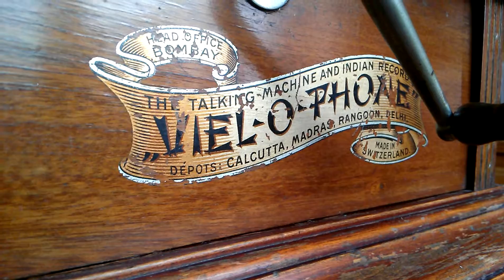Freddie Brocksieper - Teddy Kleindin - Gramophone - 78rpm - I know that jou know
Zweite Seite / Give me five minutes more